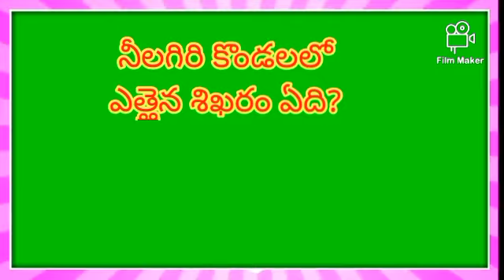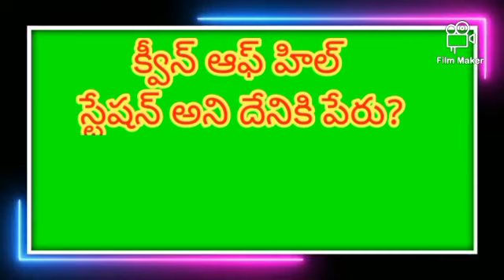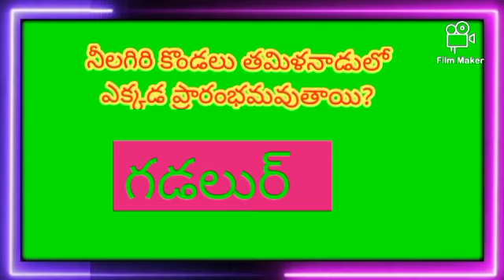Geography important bits:Neelagiri hills